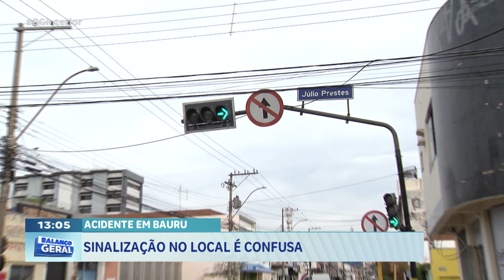SINALIZAÇÃO NO LOCAL É CONFUSA